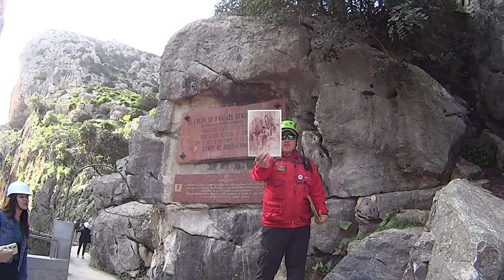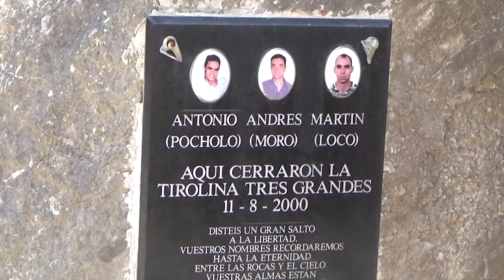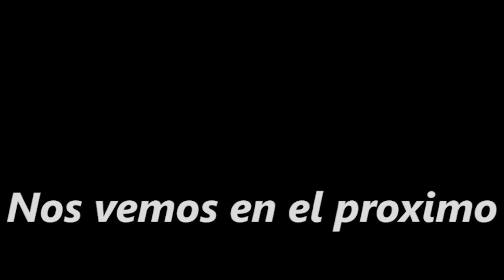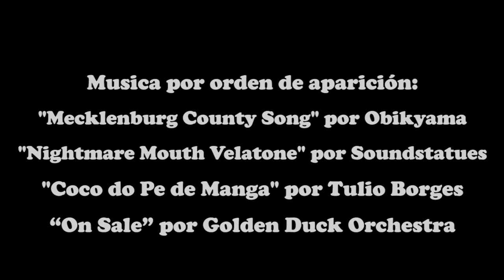Caminito del Rey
Desde que tuvimos conocimiento del “El caminito del Rey” que es un paso construido en las paredes del desfiladero de los Gaitanes, entre los términos municipales de Ardales, Álora y Antequera, en la provincia de Málaga, queríamos visitarla. Después de su reapertura en 2015 intentamos visitarlo, pero por un motivo o por otro no lo hemos podido hacer hasta este 2017.